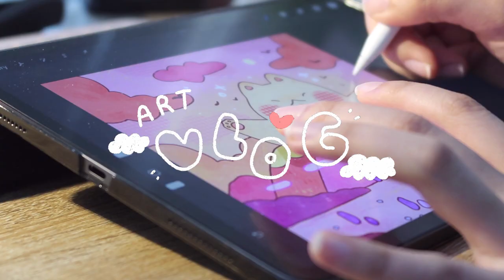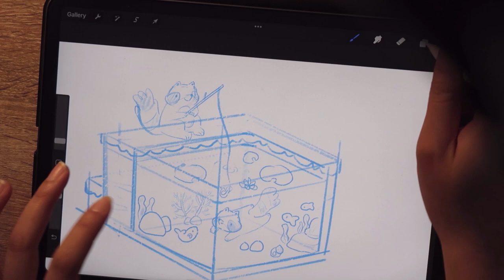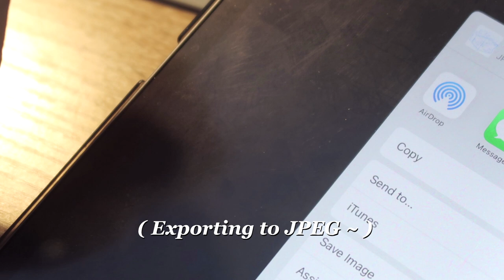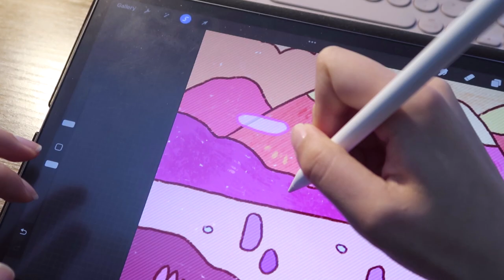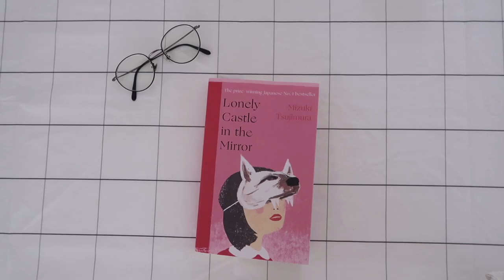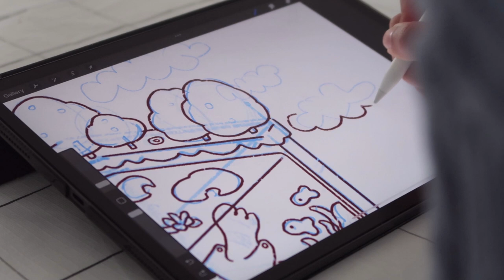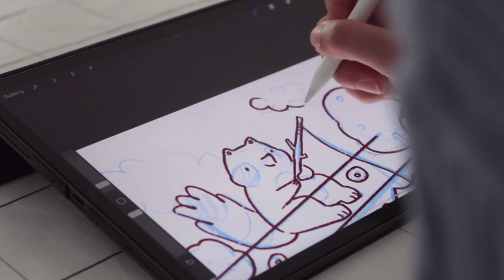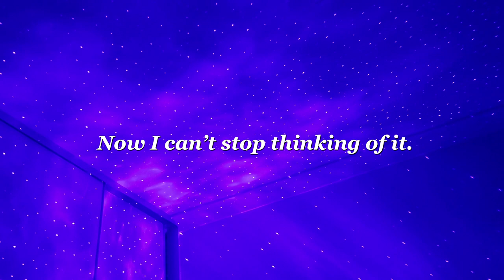A routine that makes me happy, creative, a day in my sketchbook, procreate 🌞🍃 calm art vlog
* Procreate Brush: Crayon brushes for commercial purpose

Hello everyone welcome to another art vlog. I filmed a routine that makes absolutely happy, productive and creative. I do lots of art as a hobby and a job during the day but also try to do other creative work for hobbies to relax. For example, I try to wake up early to spare time to read book and also at lunch break and before I go to bed. Since I become a freelance illustrator at home, I feel like I end up drawing all day if I don't think of what I need to do to balance work life and personal life.

Shortcut
0:00 Intro
0:14 Morning routine starts ( Reading & freelance illustration )
02:38 personal projects
03:58 Tea time & admin stuff
04:49 Japanese skincare haul & lunch break
06:13 Afternoon, freelance work again ~
07:14 Sketchbook time ( only pen doodles )
09:17 Evening & night routine (Exercise, reading time again )

The book I was reading
Lonely Castle in the Mirror Novel by Mizuki Tsujimura

FAQ

- Tablet: iPad pro 2020 11 inch with apple pencil 2nd generation
- Screen Protector: Paperlike
- Drawing app: Procreate